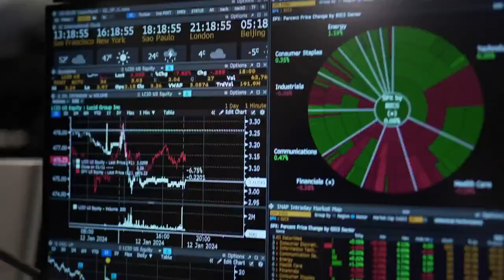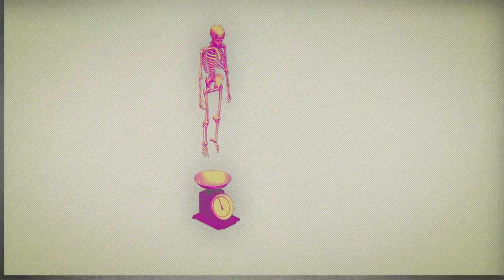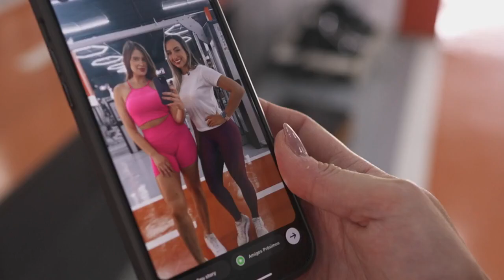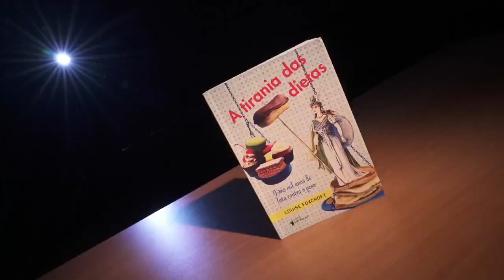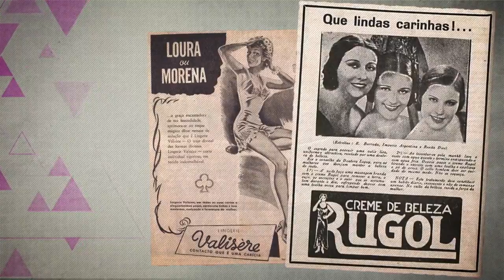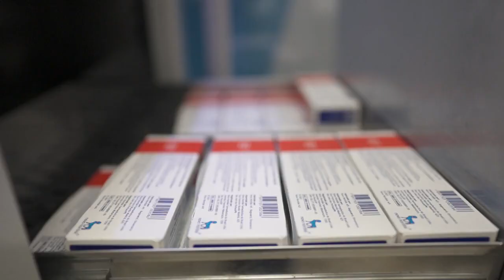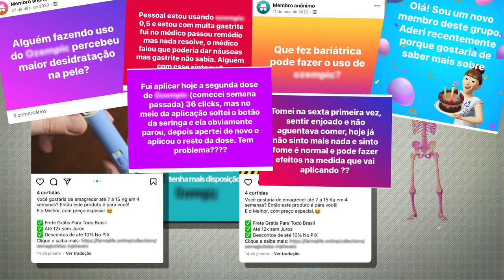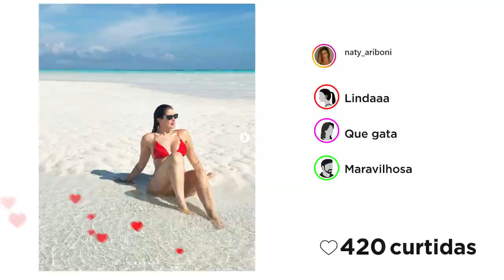O que a semaglutida faz no corpo?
Semaglutida para tratar obesidade é cada vez mais usada para fins estéticos; conheça os riscos da automedicação
Especialistas falam sobre o poder do remédio e alertam a respeito dos efeitos colaterais do uso inadequado.
Por Fantástico

A revista Science, uma das mais respeitadas do mundo, considerou o medicamento semaglutida, usado para tratar obesidade, como uma das grandes inovações recentes da ciência no ano passado. O remédio também passou a ser usado por pessoas que querem apenas perder uns quilos -- e no Brasil se tornou o medicamento que mais movimentou dinheiro nas farmácias.

Natacha, 29 anos, que mora em Tatuí, interior de São Paulo, nem termina de comer o pouco que tinha no prato.

"Eu mudei todo o meu hábito alimentar. Por conta do remédio eu não sinto mais a fome", diz a jovem.